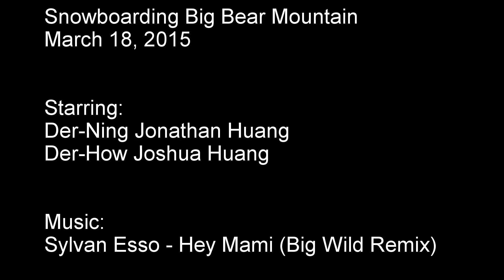GoPro Hero4: Snowboarding Big Bear 3.18.15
Boarding with the lil bro in big bear
March 18, 2015